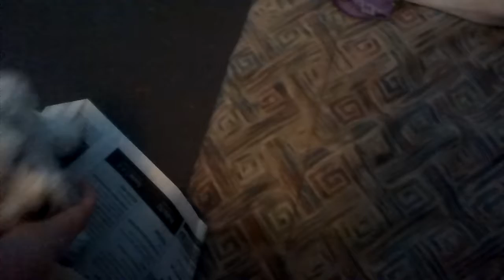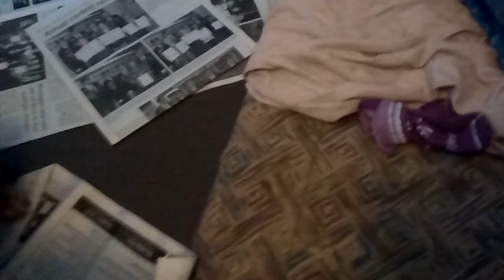PUPPIES!!!!!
Ins house playing with 4 puppies